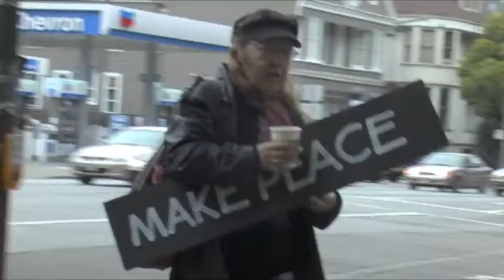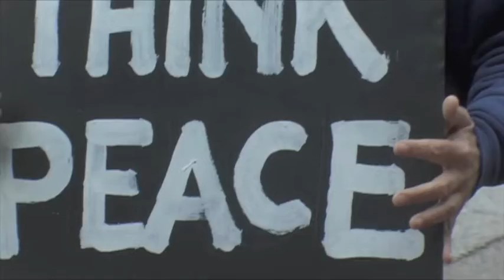Haight Ashbury Peace Vigil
This video tries to show what happens every 3rd Friday of the month in the Haight Ashbury District of San Francisco, California.   The signs were all hand-painted by David, Richard and Cat are there organizing.  Alessandra sums it up at the end.  This is all done for free and anyone can participate.